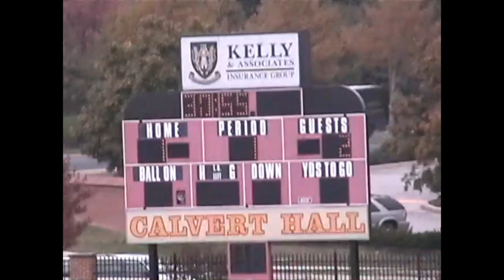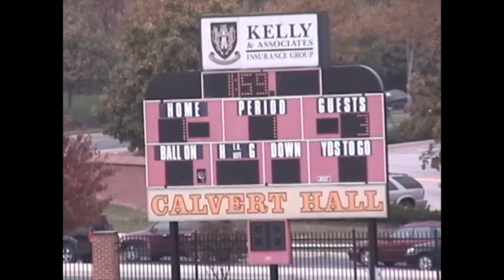Concordia Prep then Baltimore Lutheran School vs Chapelgate MIAA C Conference soccer title game 2010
Played at Calvert Hall High School, Towson, MD, USA. Very cold and windy day. Game time 10 a.m. Concordia in red. Chapelgate (Marriottsville, MD) in white over black.